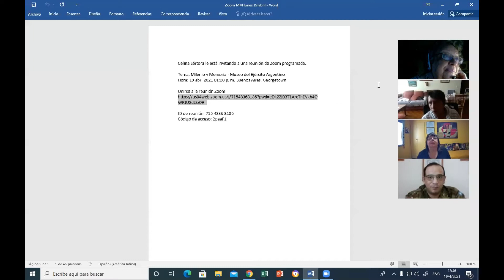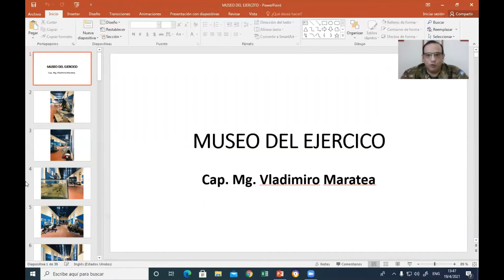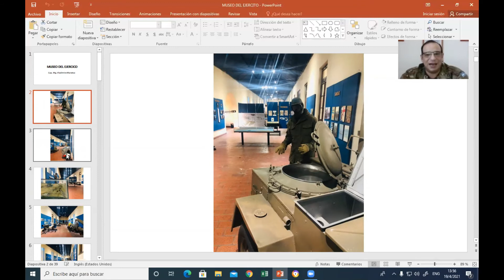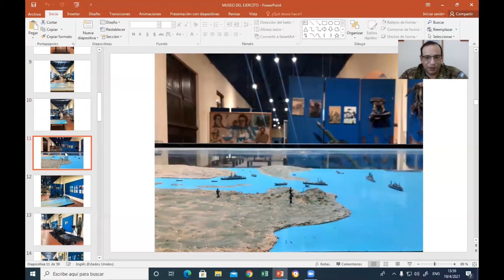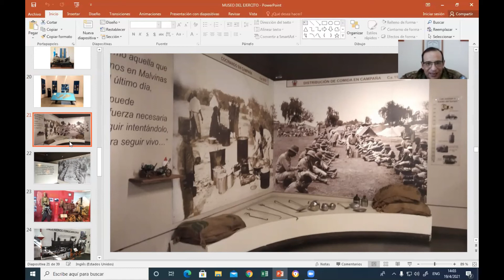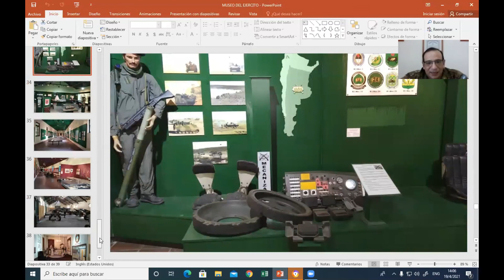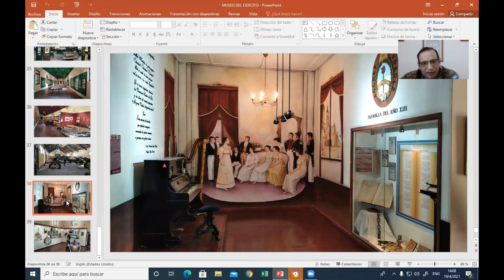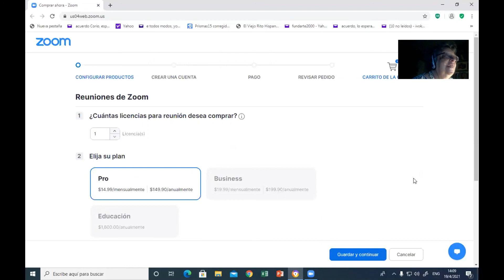[MyM] - Área Museos :: El Museo del Ejército Argentino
Vladimiro José MARATEA
El Museo del Ejército Argentino